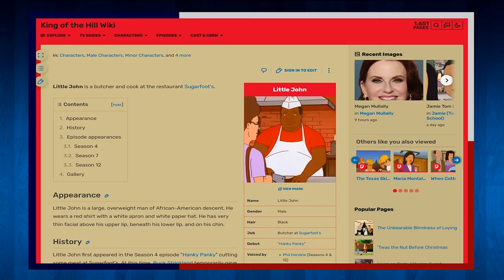The Two Sides of Leanne Platter (I’m Weak for Both!) - King of the Hill Review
So you're telling me they're willing to find any meal under the sun that doesn't use a fork...but they won't move the beer out of the fridge in the garage?? The one that Leanne literally lives in??? Now that's just silly! Silly, I say!

Want some extra perks and early access to videos? Channel Membership might be right for you